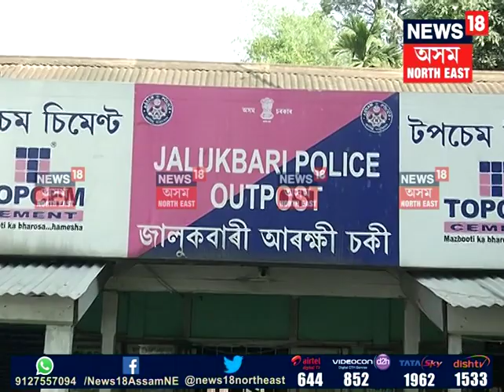BJP Yuva Morcha leader, Rajib Dhar held by Crime Branch for carrying Gold Bars.